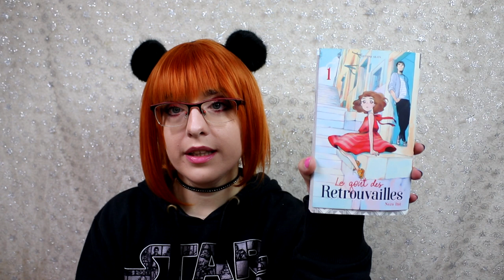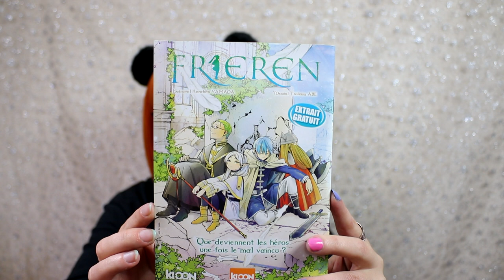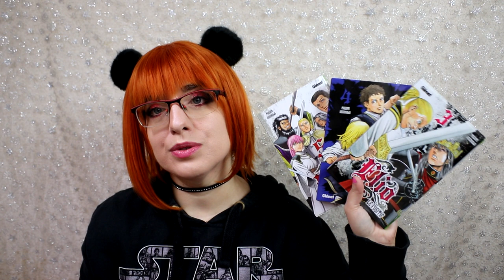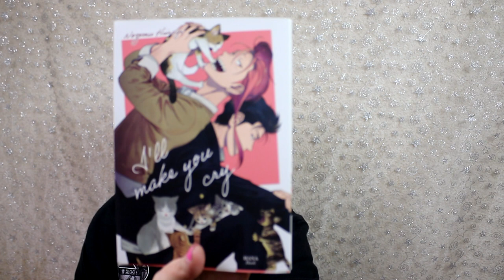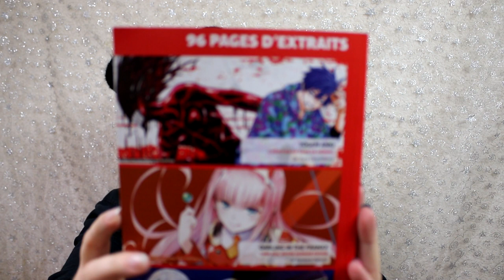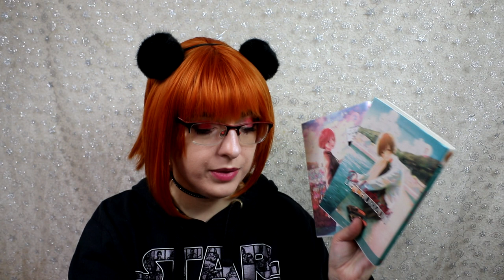📚☕️❤ Ma Pile à Lire pour Mars 2022 📚☕️❤